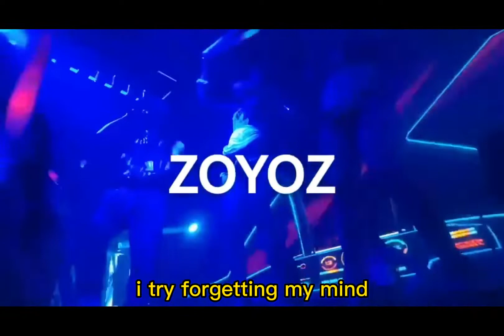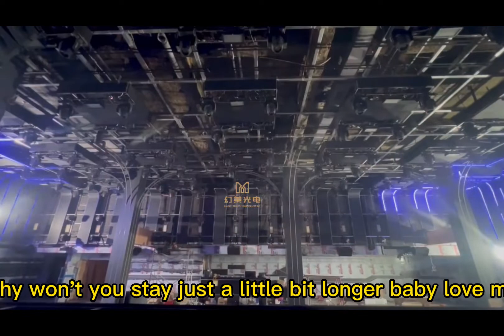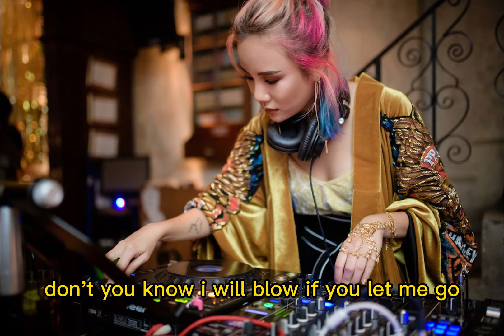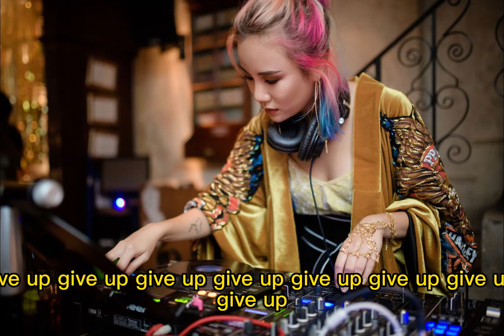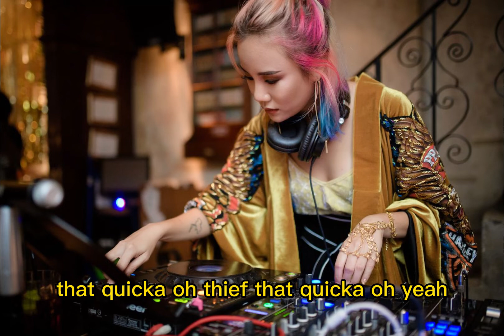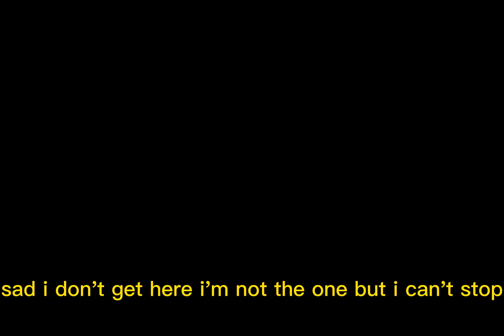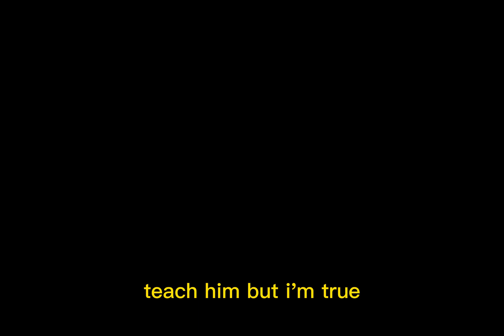disco# 我们的青春一去不复返了，那些旋律叫我泪流满面#慢摇，disco,冰河时代，嘟啊嘟，凤舞九天，李贞贤，高耀太，纯情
tracklists
Stronger (Extended Club Mix）
3 SUD EST - Te Plac (Extended Version)
 A-Teens - Floorfiller
Primetime-Sexcrime
Dreamhouse - Stay
Firefox_Sex_Shooter_Club_Mix
In-Grid - Im Folle De Toi
辛巴达
Block 15 - Saturday (block
la la love
Yahel And Tammy - Liquid Love (O-Ran Rmx)
Brothers - Dieci Cento Mille
Prezioso, Andrea Prezioso feat. Marvin - Let's Talk About a Man
Paloma - My signorina - Vinyl - Italodance
►欢迎来到频道: 华语音乐*Chinese DJ Music
我的名字是 zhaohuanhuan- 这是我的音乐频道,来找我,你将享受音乐的轻松时刻,让你忘记无聊,寂寞,忘记每天的疲惫.